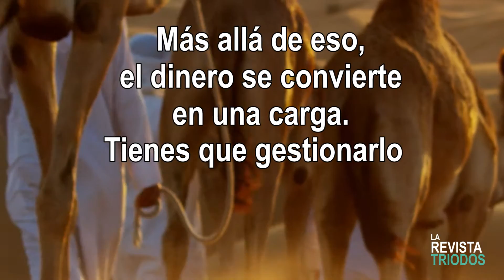El dinero como fuente y no ladrón de tiempo | Susan George ·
Vea las soluciones que propone Susan George, escritora y científica social, para que el dinero no se convierta en un abismo, por la desigualdad creciente, sino en un puente entre personas